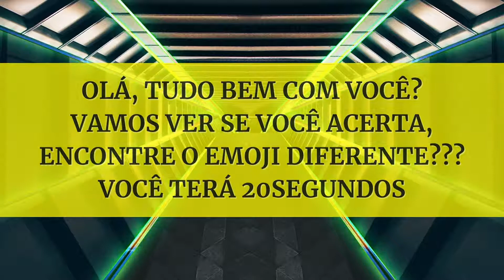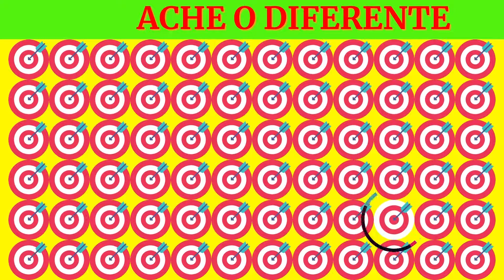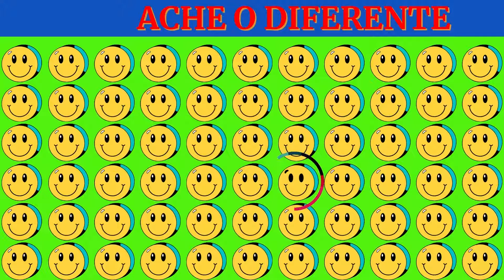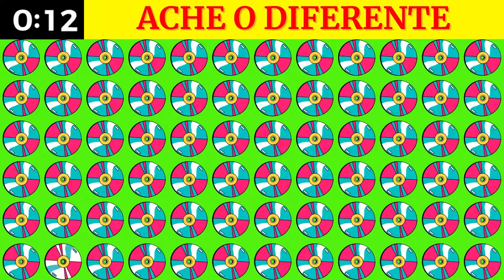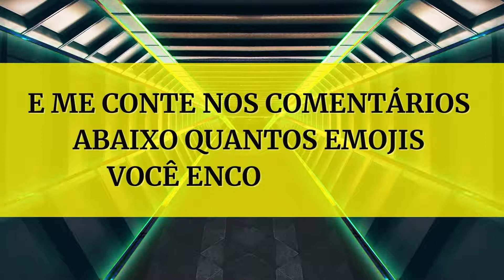ENCONTRE O EMOJI DIFERENTE//ache o emoji diferente//quiz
adivinhaqualeofilmedadisney testedos7erros,jogodosseteerros#conhecimentosgerais